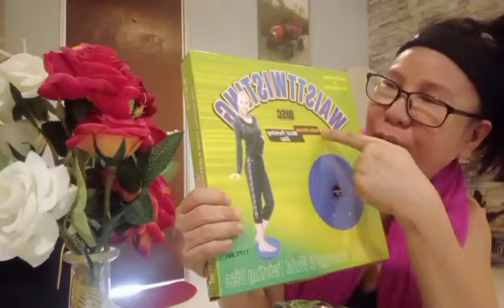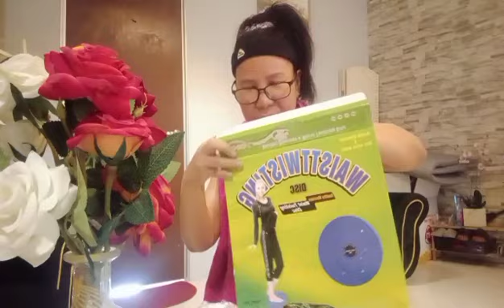UNBOXING FROM SHOPPEE || WAISTTWISTING ||LET'S TWIST!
If you like your waist line to be smaller whatch this video and if you like my video please subscribe,like,share,comments and click the notification bell for my next video updates.Thank you